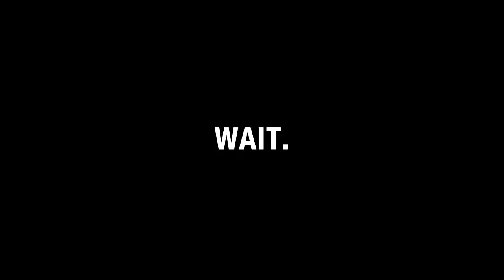Hopworks Urban Brewery Survival Stout, Reindeer Pooper, Flavored Popcorn